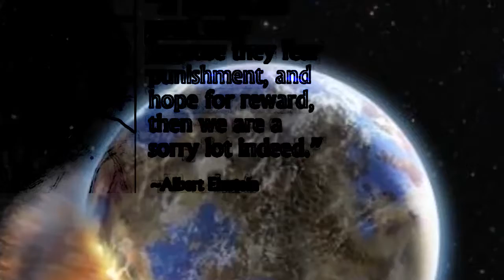Civil Integrity - Denial